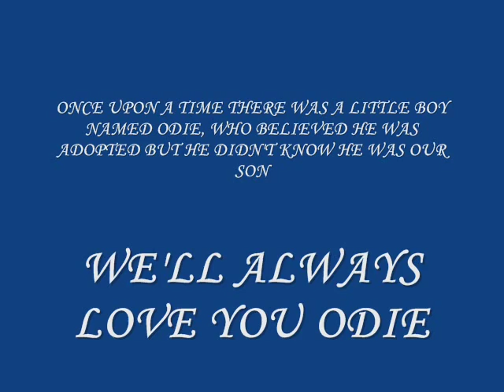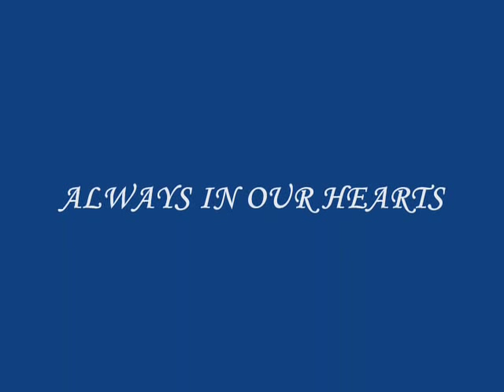odie our mini schnauzer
here is our pet with so cute face